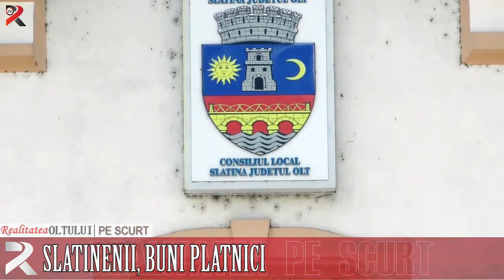Realitatea pe scurt 23.08.2017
Salvatori și pentru vâlceni
Sărbătoarea Pâinii la Scornicești
Slătinenii, buni platnici
Prezentare de modă la Slatina
Ofertă de muncă pentru asistenții medicali